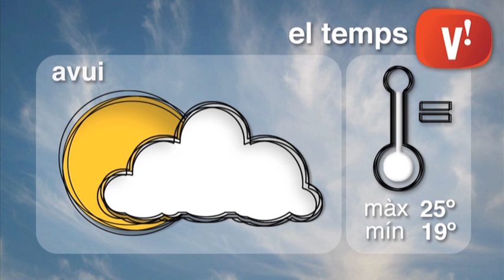El temps 2 d’octubre